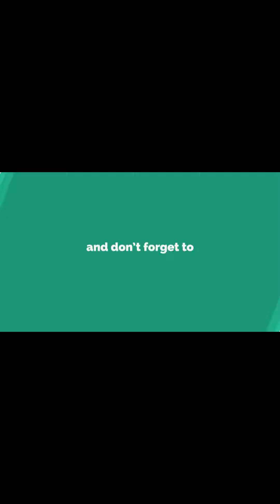4 Pics 1 Word Daily Puzzle November 20 2021 Answers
4 Pics 1 Word Daily Puzzle November 20 2021 Answer
4 Pics 1 Word Daily Bonus Puzzle November 20 2021 Answer